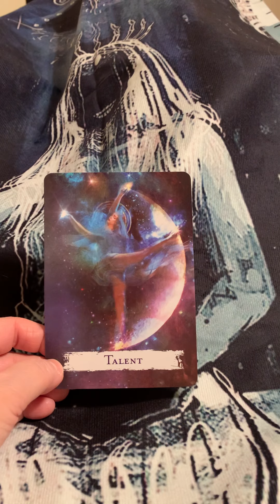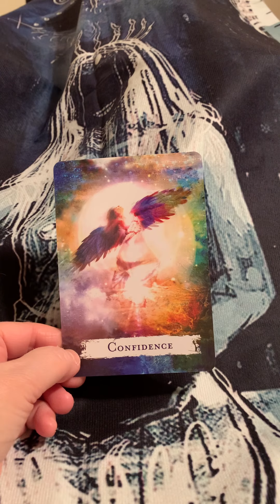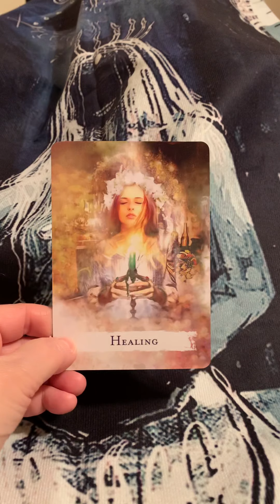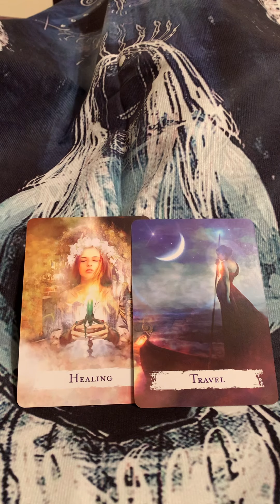Taurus sun moon or rising and Venus Jan 3 2021